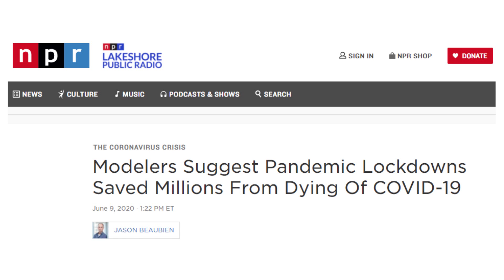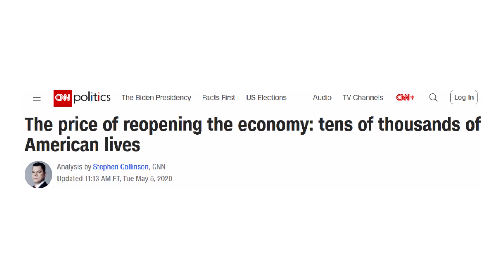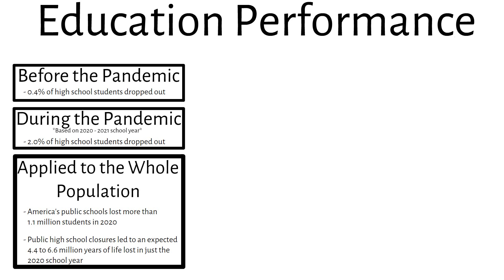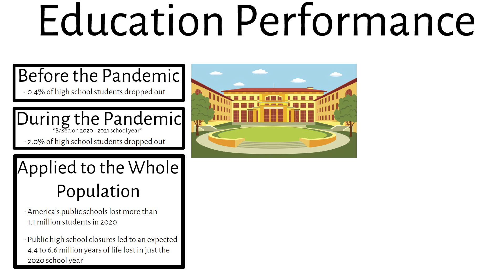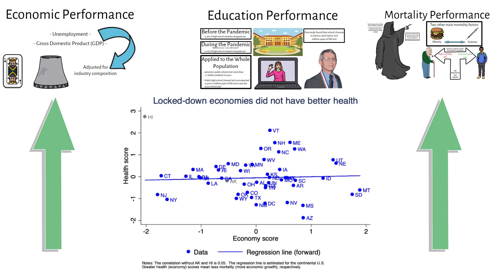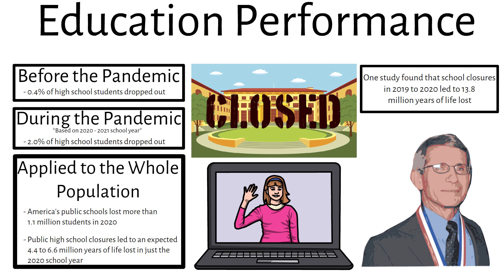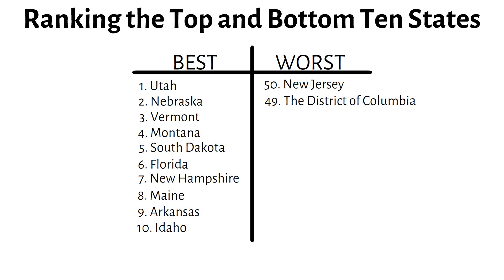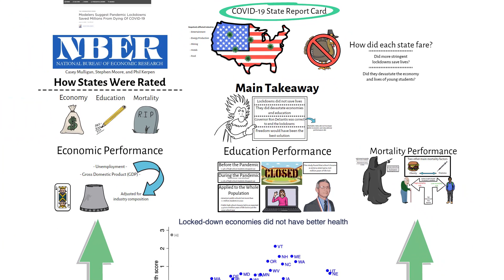Did COVID-19 Lockdowns Kill More People Than They Saved?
A new study from the National Bureau of Economic Research graded states on their performance during the COVID-19 pandemic. States were rated based on mortality rates, economic performance, and education.